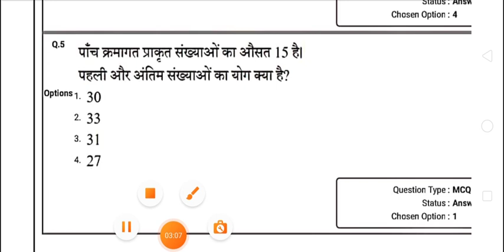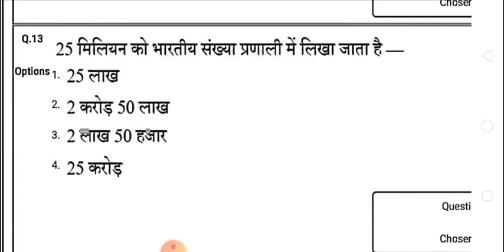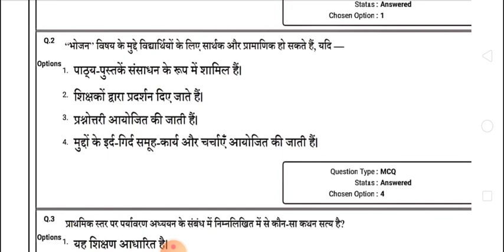CTET 7 january answer key in hindi | CTET 7 january math answer key | CTET 7 January 2022 answer key